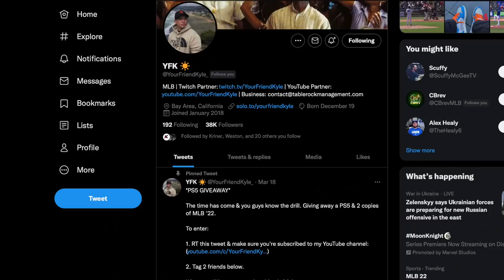I used ZACK BRITTON as my STARTING PITCHER! MLB The Show 22